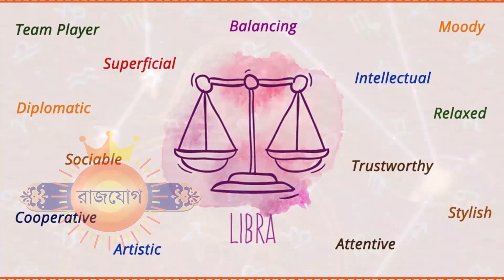১৩ই এপ্রিল ২০২২ - তুলা রাশি আজকের রাশিফল -Tula Rashi 13th April 2022 Rashifal - Libra Rashifal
১৩ই এপ্রিল ২০২২ - তুলা রাশি আজকের রাশিফল -Tula Rashi 13th April 2022 Rashifal - Libra Rashifal